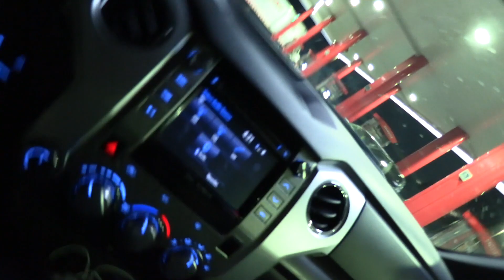Buck down! 2020 PA archery buck (self filmed)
Jeremy has a night for the books! Non stop action and harvests his biggest buck with a bow on film!